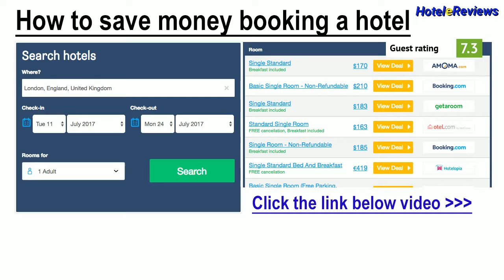Hotel Arno * Hotel Review 2017 HD, Central Station, Italy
Save money booking hotel Hotel Arno in Central Station, Italy
Hotel Arno is a 10-minute walk from Central Station in the heart of Milan. It offers guest rooms with free Wi-Fi and has excellent public transport links.  The Arno Hotel is just a few steps away from the popular shopping street of Corso Buenos...